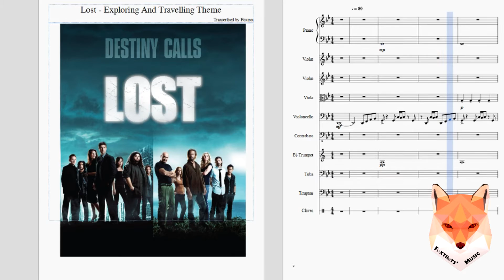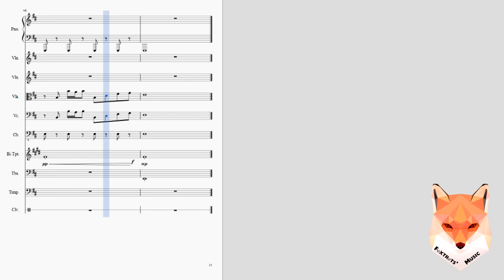Exploring and Travelling - Lost (Ensemble Sheet Music)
Exploring and Travelling from the show Lost, transcribed for an ensemble.

I've only recently actually started watching Lost, and though it's not quite what I expected, I've enjoyed what I've seen so far. Still, my favorite part of the show is definitely when they're adventuring around the island, purely because this song gives me an extreme rush of adrenaline. I'm sure I did it no justice, but I had to give it a try, anyhow.

Original creation date: Jan 28, 2017

(Comments, subscriptions, and likes are all appreciated if you download!)

Piece picture and thumbnail are from the show.